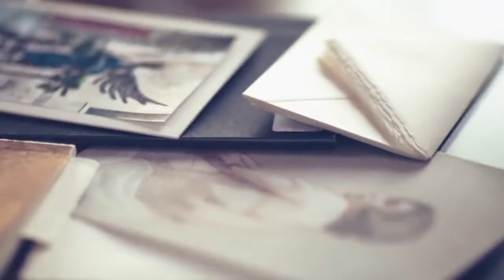El trasplante - Letrame Grupo Editorial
Lucía es una joven de 16 años que una noche vive una dura experiencia que cambiará su vida para siempre. Años más tarde, tendrá que volver a enfrentarse con un pasado que creía ya superado.